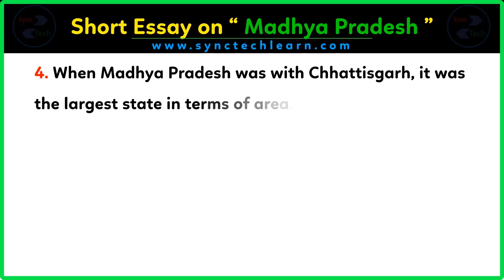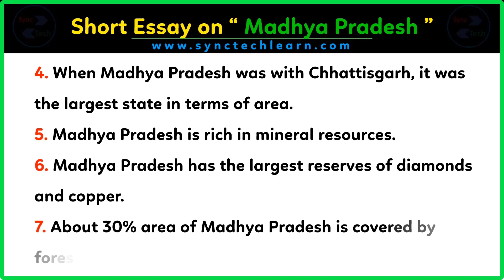10 lines on Madhya Pradesh in English | 10 lines essay on MP | Madhya Pradesh par 10 lines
10 lines on Madhya Pradesh in English | MP short essay | Madhya Pradesh par 10 lines
The level of this writing about Madhya Pradesh is medium so anyone can write on this topic very easily. In this video only a few lines have been given about Madhya Pradesh, you can add more sentences in it about Madhya Pradesh in English.